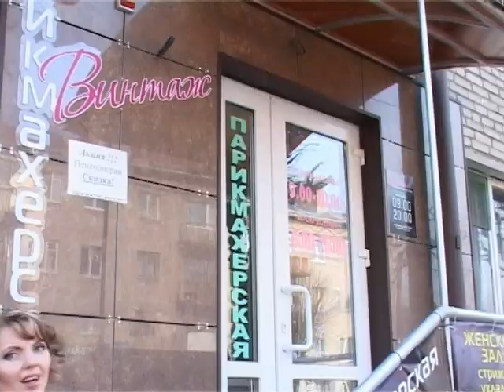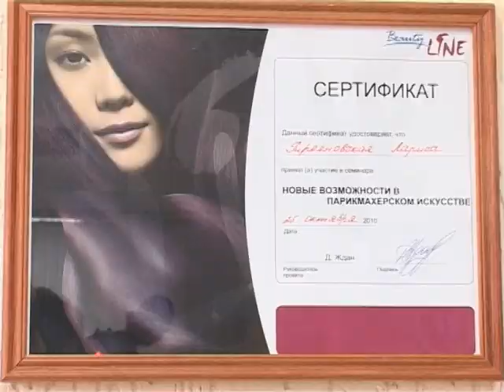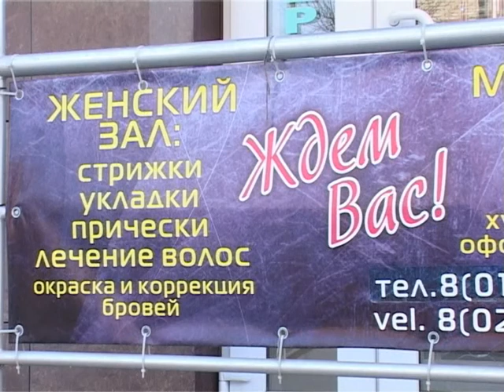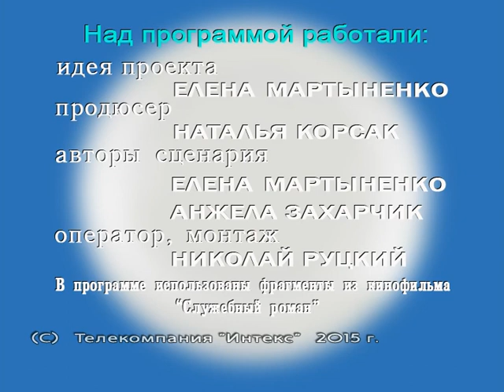Немного о многом выпуск 1